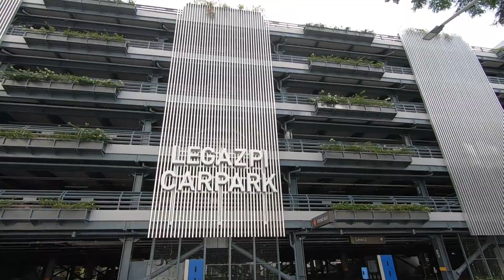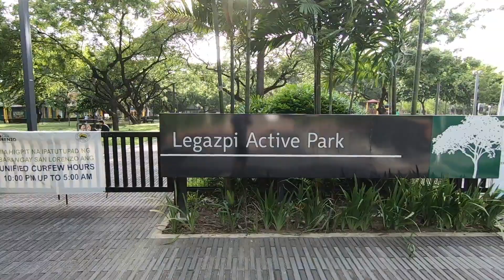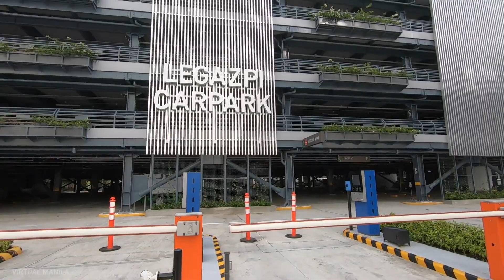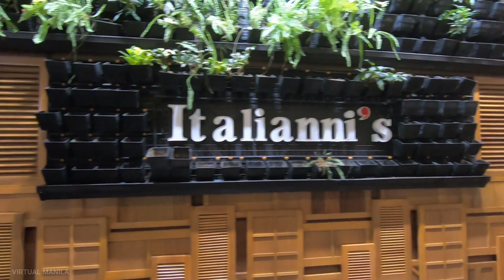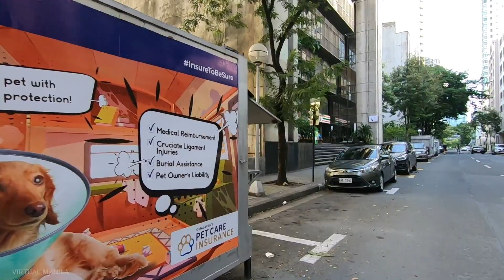[HDR】Windy Day Walk: Legazpi Village - Makati City | Ambiance Sound ASMR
Cruising around Metro Manila and nearby spots. Paths are normally wherever my feet go and not planned.

Camera - GoPro7
Gimbal - Feiyu Tech

Soon

soon

soon

You found yourself on a video and want your face blurred?